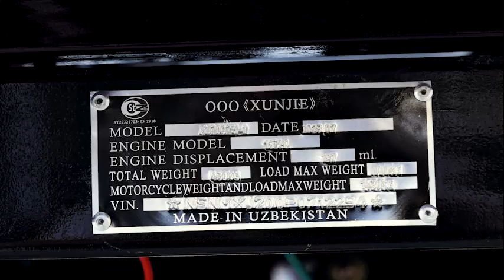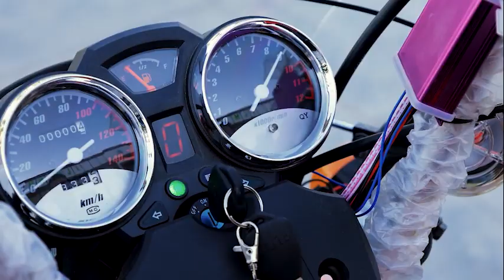motosikllar naqd pul kredit 3 yilga murojat uchun tel:974844642 932962601 dastavka bepul